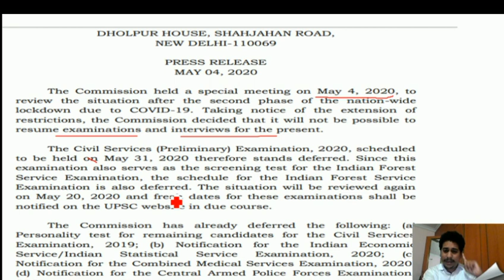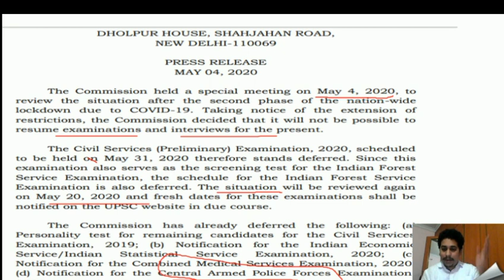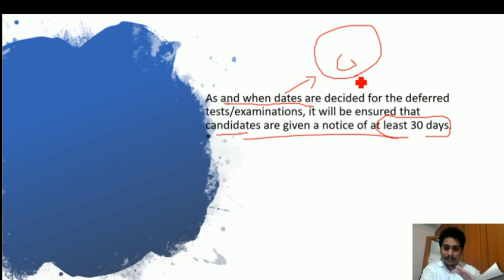No UPSC Notification till May 2O/ CAPF AC 2020 EXAM NOTIFICATION UPDATES // CAPF latest news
upsc capf exam updates (free group)
CAPF AC NOTIFICATION POSTPONED
New dates to be announced soon after the removal of complete lockdown
UNION PUBLIC SERVICE COMMISSION
DHOLPUR HOUSE, SHAHJAHAN ROAD,
NEW DELHI-110069
PRESS RELEASE
The Commission held a special meeting on May 4, 2020, to
review the situation after the second phase of the nation-wide
lockdown due to COVID-19. Taking notice of the extension of
restrictions, the Commission decided that it will not be possible to
resume examinations and interviews for the present.
The Civil Services (Preliminary) Examination, 2020, scheduled
to be held on May 31, 2020 therefore stands deferred. Since this
examination also serves as the screening test for the Indian Forest
Service Examination, the schedule for the Indian Forest Service
Examination is also deferred. The situation will be reviewed again
on May 20, 2020 and fresh dates for these examinations shall be
notified on the UPSC website in due course.
The Commission has already deferred the following: (a)
Personality test for remaining candidates for the Civil Services
Examination, 2019; (b) Notification for the Indian Economic
Notification for the Combined Medical Services Examination, 2020;
(d) Notification for the Central Armed Police Forces Examination,
2020 and (e) the NDA & Naval Academy Examination, 2020.
As and when dates are decided for the deferred
tests/examinations, it will be ensured that candidates are given a
notice of at least 30 days.